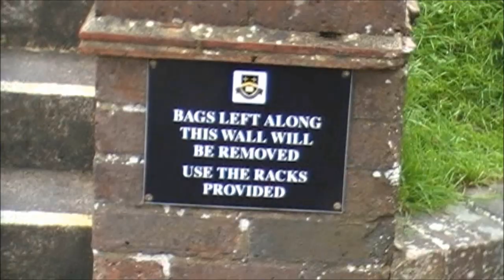Caterham School U6 Leavers Video 2013